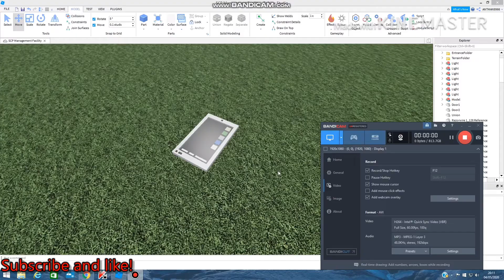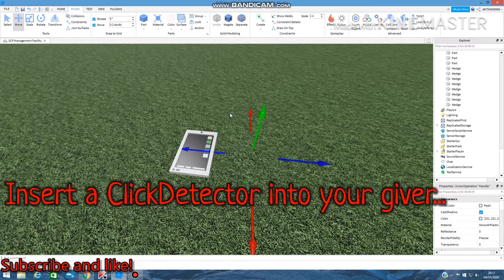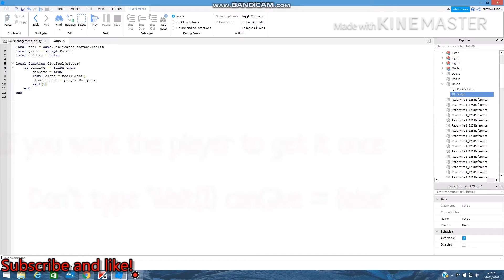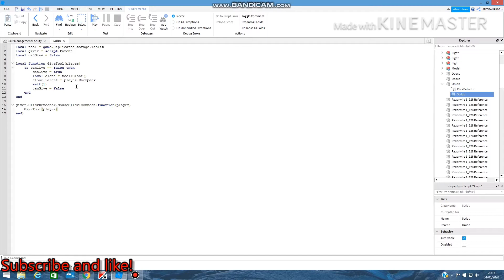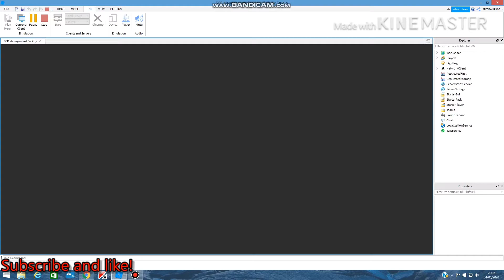Tutorial: How To Make A Click Tool Giver! ROBLOX STUDIO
Today, Star Gaming shows you how to make a click tool giver in Roblox Studio. Learn how to make your very own tool giver!